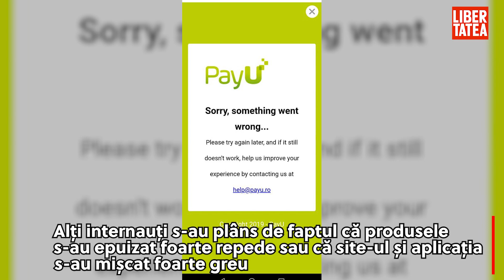În primele minute de Black Friday eMAG a avut probleme la plățile online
Numeroși internauți s-au plâns de Black Friday că au întâmpinat mai multe probleme la achiziția unor produse vineri dimineață pe site-ul eMAG.